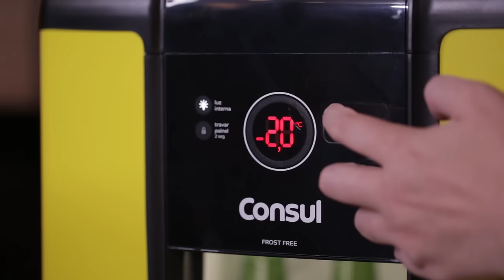Por que a gestão por colisão está fora de moda? | Adriano Silva | O Papo #6 Parte 1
A segunda temporada do Papo está de volta. Nesse segundo encontro da temporado conversamos com o jornalista Adriano Silva.

Ao final da série teremos o áudio na íntegra no canal d'O Papo no Papodehomem.

Créditos
Mecenas: Consul
Direção: Ana Noemi Higa
Produção: Gabrielle Estevans e Rodrigo Cambiaghi
Apresentador: Guilherme Valadares
Imagem: Ana Noemi Higa, Camila Barcelos e Luiza de Castro
Som: Rafael Alves Ribeiro
Edição e finalização: Ana Noemi Higa e Gabrielle Estevans
Anfitriã: Barbearia Corleone